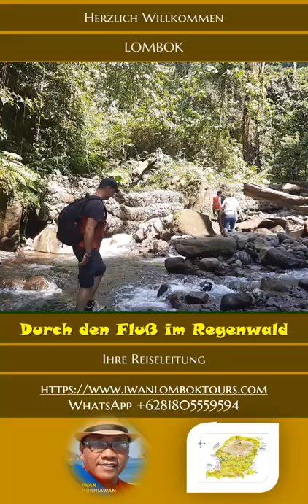Durch den Fluß im Regenwald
Herzlichen Glückwunsch zum Folgen bis zu den nächsten Folgen.

Viel Glück!